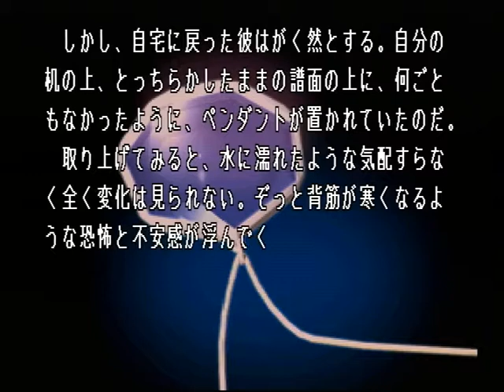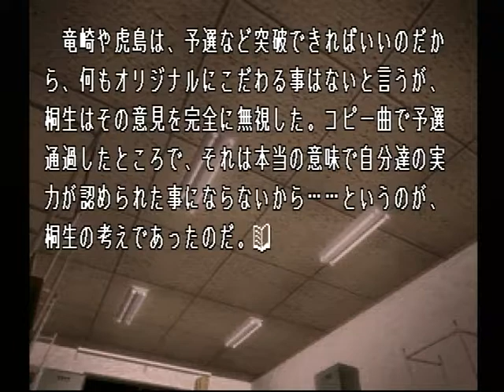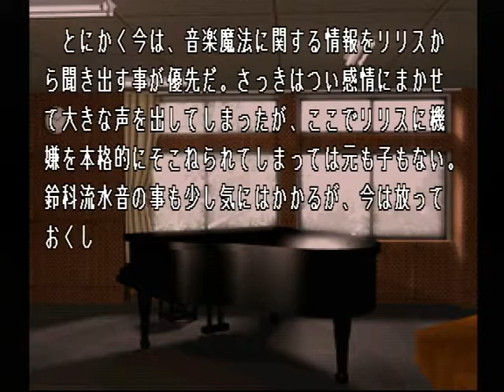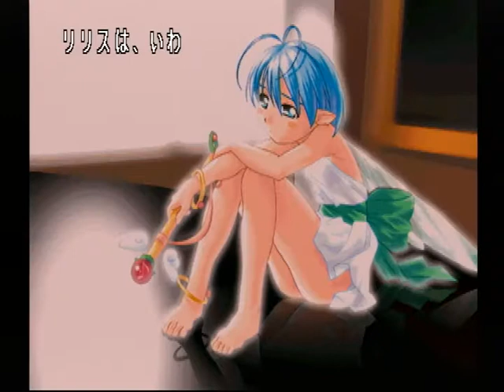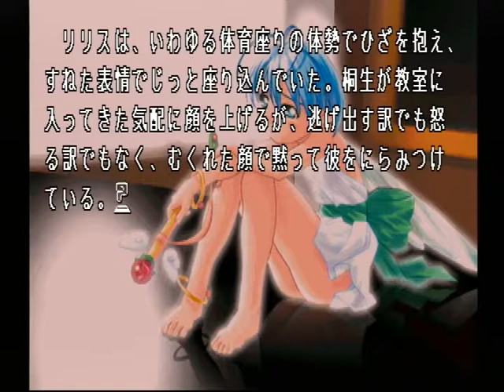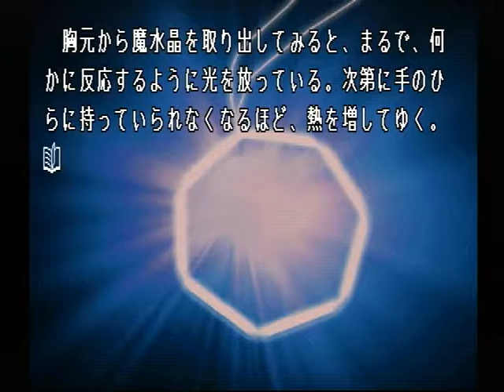【PS】Lの季節 ベストエンド Part８２ リリス編 ～やっぱり……こいつら、つるんでやがる 【スタートオンゲームズ】【スタゲー】【JAPAGE】